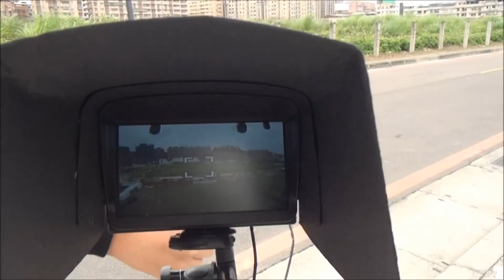專家模型 泰世540H六軸空拍攝影FPV飛行影片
泰世540H 六軸空拍 GPS定位 自動返航  攝影 FPV 飛行影片